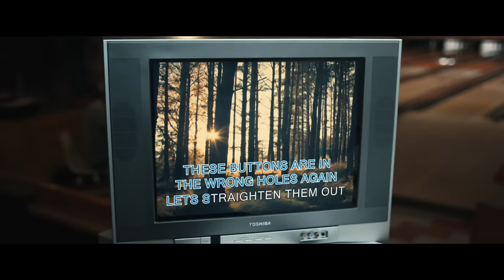Lucius - Hey, Doreen (Official Music Video)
‘Hey, Doreen' is taken from Lucius album, WILDEWOMAN

\\ Directed by Scott Cudmore + Produced by Michael LeBlanc //